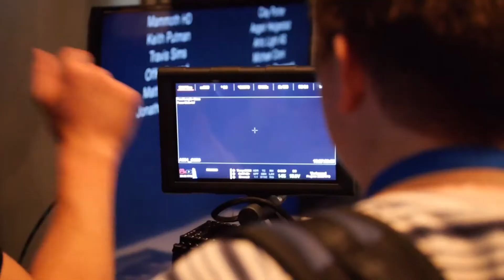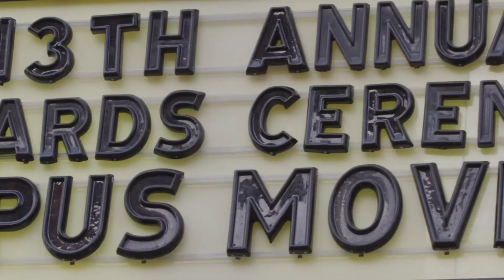Highlights • CMF Hollywood 2014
The whole amazing CMF Hollywood 2014 experience condensed into one three minute video.